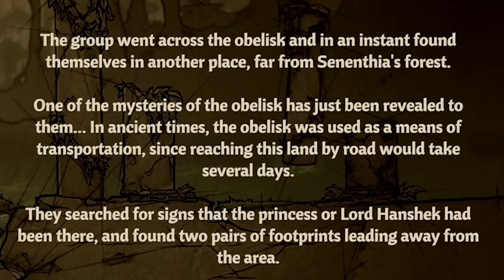Nogla And Moo Actually Getting Along? - Across The Obelisk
Check out Across the Obelisk's New DLC on Steam!